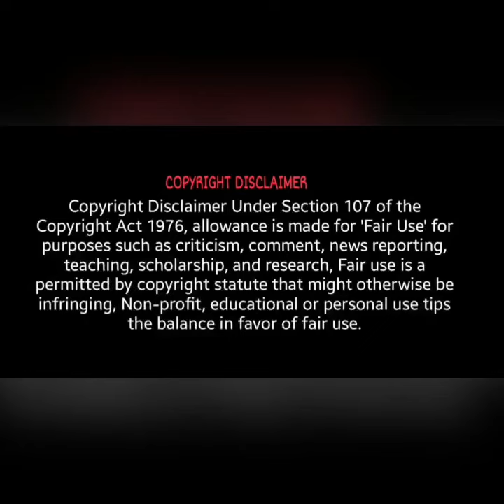Woman goes viral for putting gorilla glue on her hair instead of wig glue